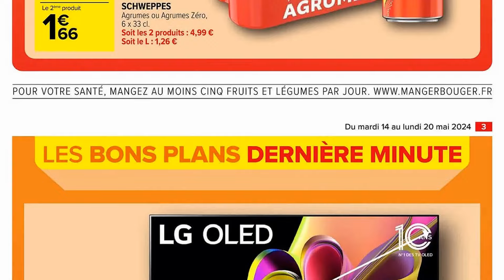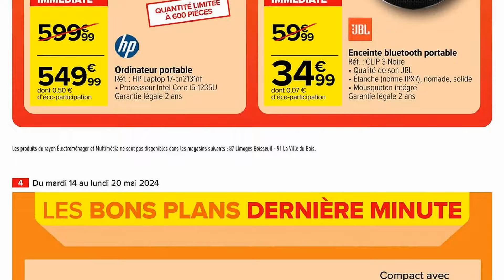catalogue CARREFOUR du 14 au 20 mai 2024 🔴 Arrivage - FRANCE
🛒🛒NOUVEAU catalogue chez 📍CARREFOUR📍 du mardi 14 au lundi 20 mai 2024 en FRANCE!